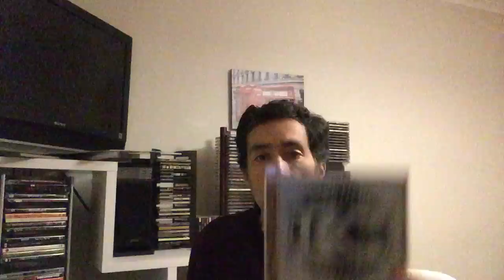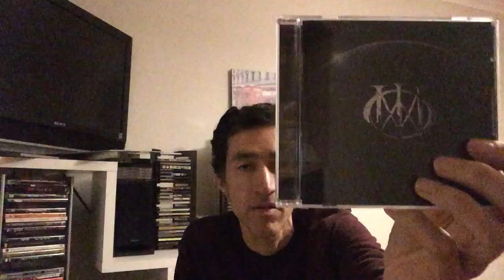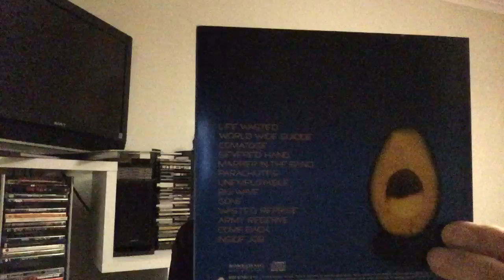Self Titled Albums Challenge: Video Response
Hi there!! this is my response to this thread started by the vinyl Guru, Enjoy!!